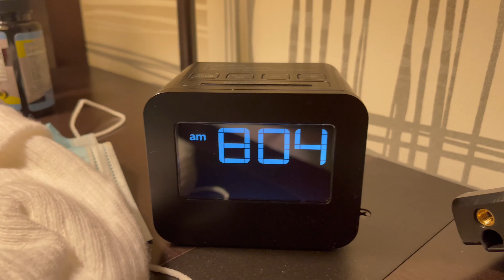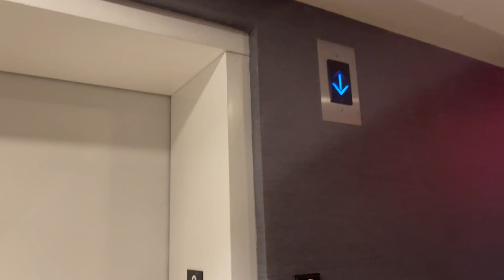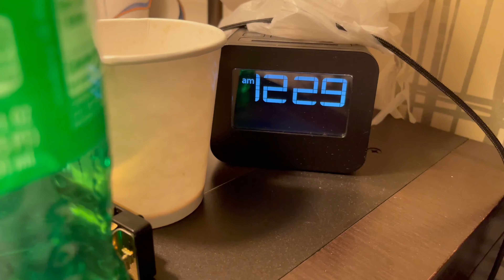THE BEST VOLLEYBALL VIDEO YOU WILL EVER SEE...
You always see boring volleyball videos from people who put it on a stand and upload it like that. Nah I want to show that volleyball can be a very entertaining sport to watch, play, make videos about, and to watch too. this is an elite volleyball club, Storm. SHARE THIS W 1 PERSON
otherwise ur lame lmao